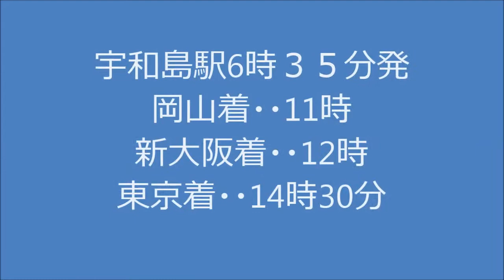宇和島駅6時35分発、アンパンマン列車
私がＪＲに乗るときは宇和島駅、朝6時35分発のアンパンマン列車に乗ります。JRワープの日帰りツアーもこの列車です。岡山駅着は11時、新大阪駅着は12時、東京駅着は14時30分です。東京に行く場合は列車より航空機の方が速くて安いです。